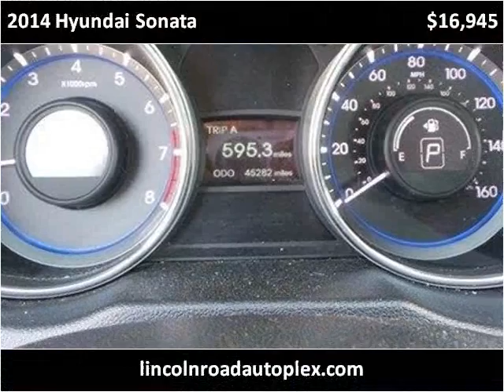2014 Hyundai Sonata Used Cars Hattiesburg MS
This 2014 Hyundai Sonata is available from Lincoln Road Autoplex.